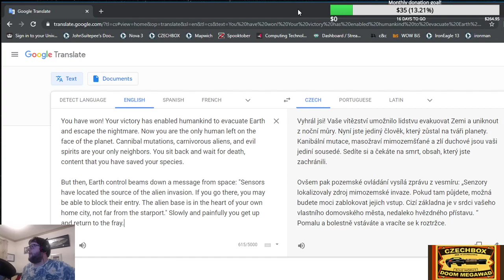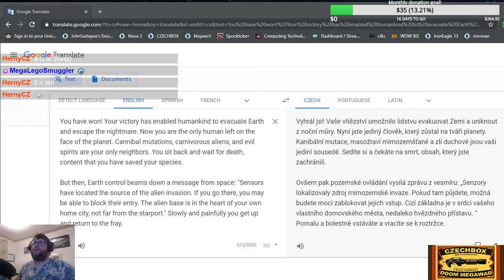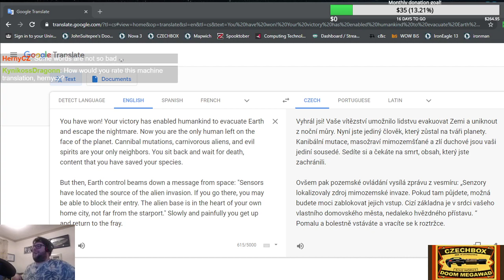Doom Wadstream: CZECHBOX part 1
The first 13 maps checked out from the Czechbox in this opening part of my playthrough.